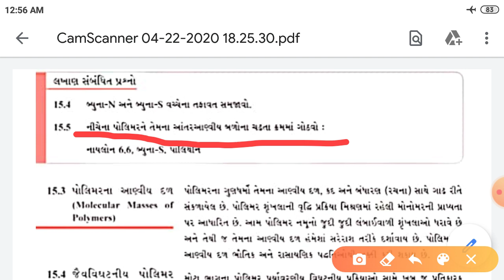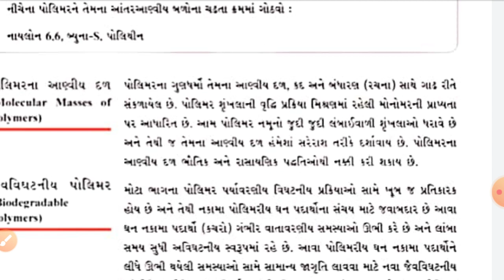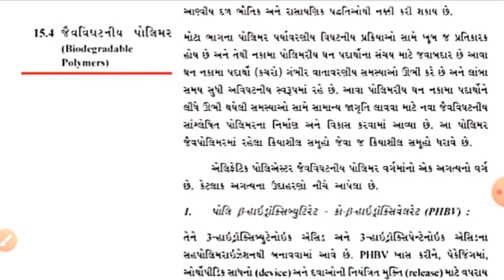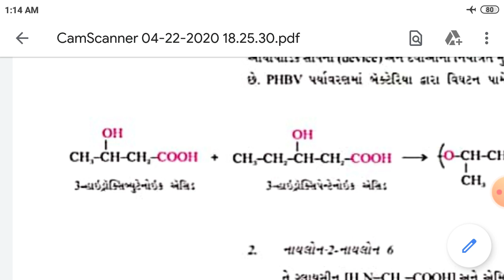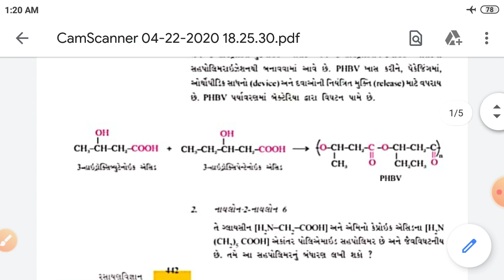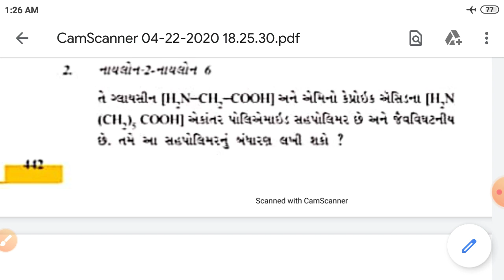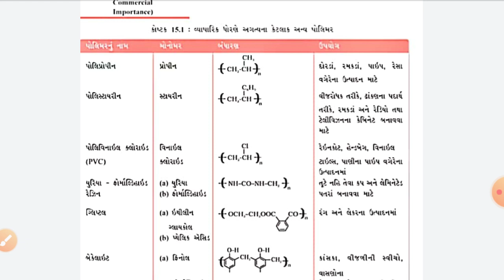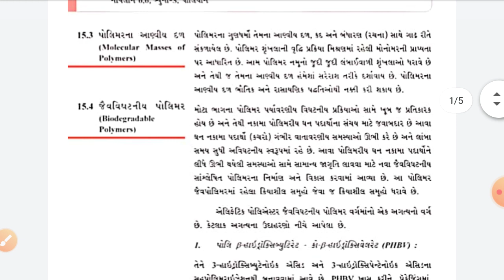Polymer Lecture-7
Chemistry